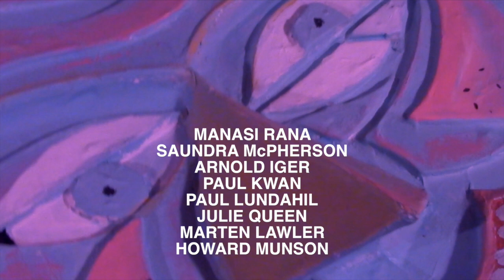DADA MASK PERFORMANCE 3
This video is about DADA MASK PERFORMANCE 3